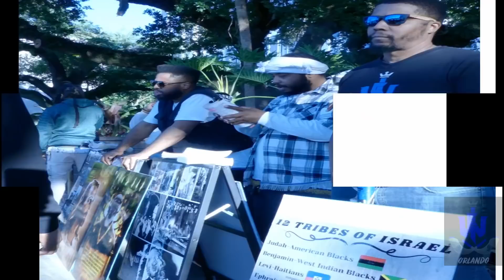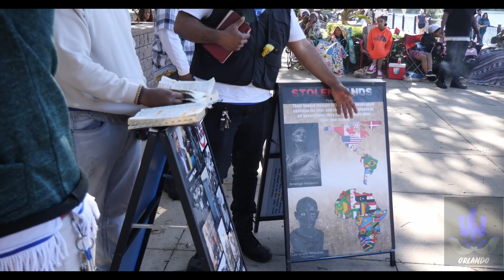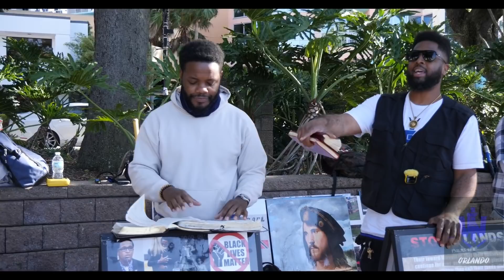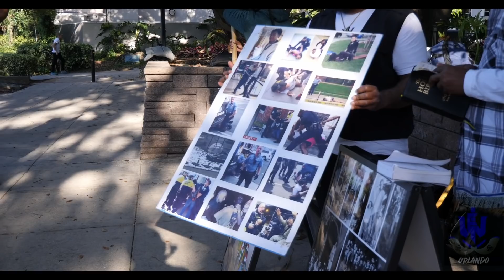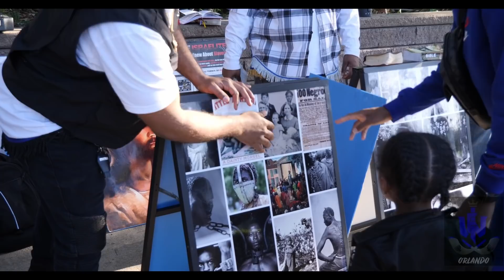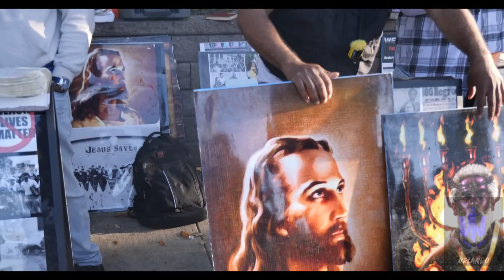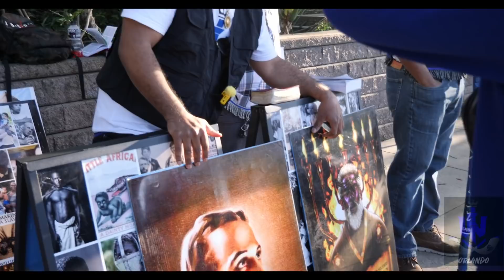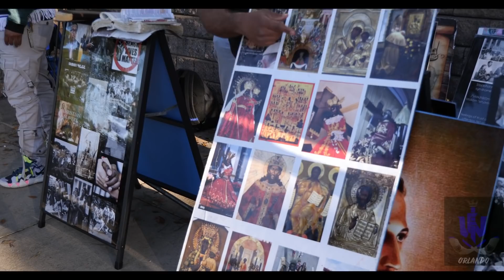The elect are being sealed, but 2/3rds are rejecting the truth